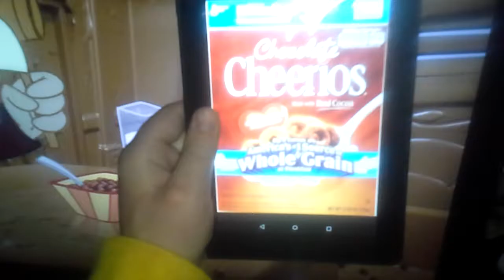Chocolate cheerios cuckoo court 2011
May 10 2011 December 26 2011